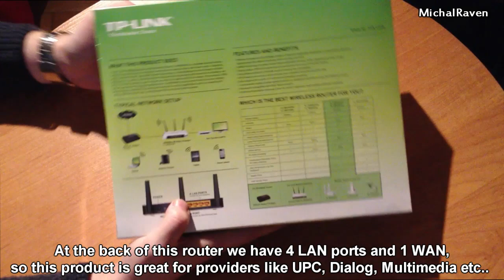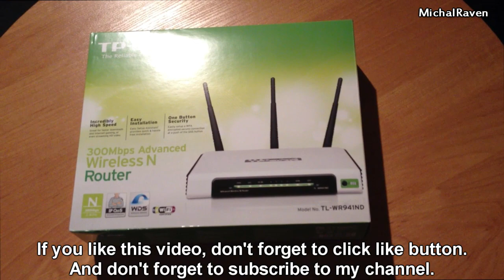TP-LINK TL-WR941ND - Unboxing PL/ENG